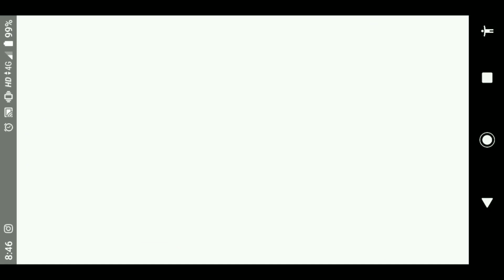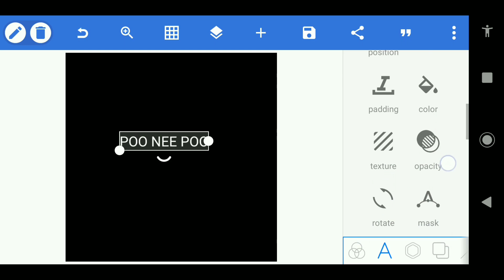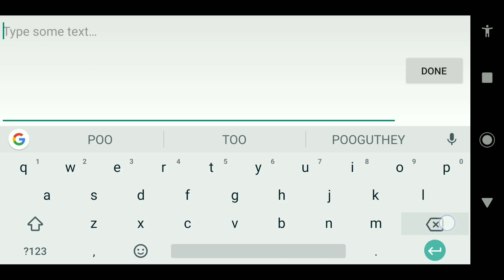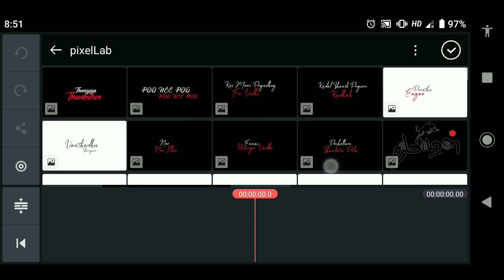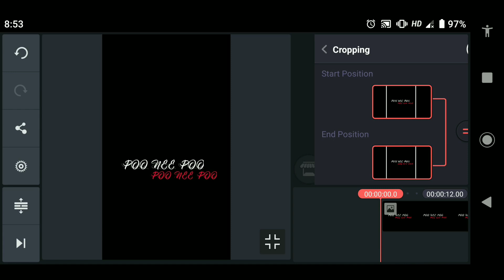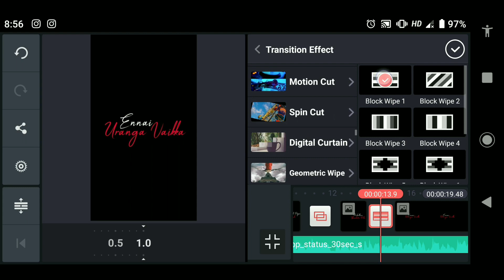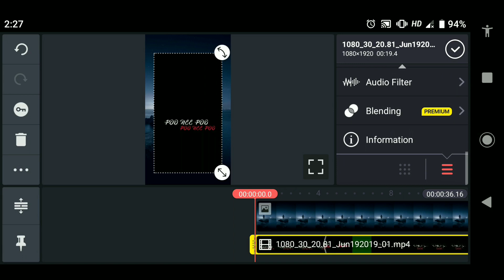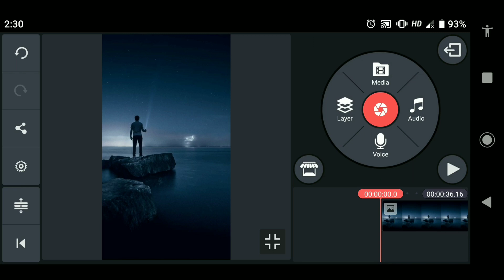சிறந்த Animation வீடியோ உருவாக்குவது எப்படி / New Effect on Kinemaster Tamil / silly tech thamil